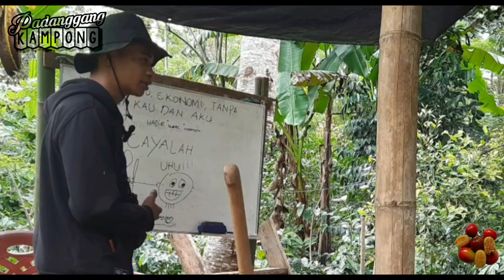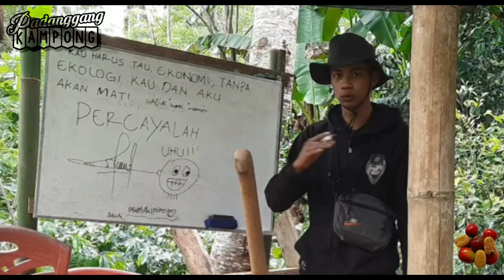Keliling beli kopi ARABIKA, sekaligus review cara tanam kopi Bang Marsuki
Budidaya kopi Desa Labbo Kecamatan Tompobulu Kabupaten Bantaeng SULSEL
ngopipagi, kedaikopi, kopiku, kopiindonesia, filosofikopi, ngopimalam, indonesiancoffee, eskopisusu, kopisusukekinian, pecintakopi
Mesin Pulper Kopi , Mesin Pengupas Kulit Kopi
1. Mesin Pengupas Kulit Kopi Basah (Mesin Pulper Kopi)
2. Mesin Pencuci Kopi (Washer Kopi)
3. Mesin Pengering Kopi (Box Dryer)
4. Mesin Pengupas Kulit Tanduk atau Kulit Ari Kopi (Mesin Huller Kopi)
5. Mesin Pemilah Biji Kopi (Mesin Sortasi Biji Kopi)
6. Mesin Gongseng Kopi (Mesin Sangrai Kopi)
7. Mesin Giling Kopi / Mesin Pembubuk Kopi (Coffee Grinder)
8. Mesin Pencampur / Mesin Pencampur Kopi / Mixer Kopi
9. Alat Ukur Kadar Air Kopi (Kopi Tester)
10. Mesin Pengemas Kopi (Packing)